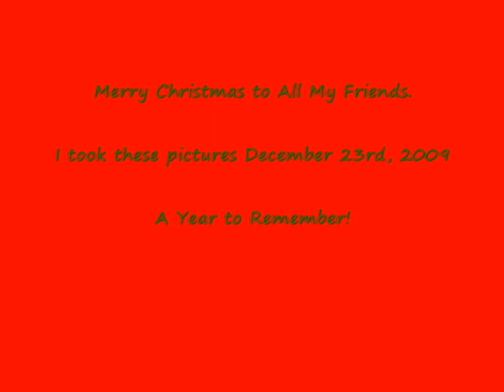Wizard101 Merry Christmas to all my friends!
Nicole Bluebreeze here to say Merry Christmas from my first video EVER! :D enjoy